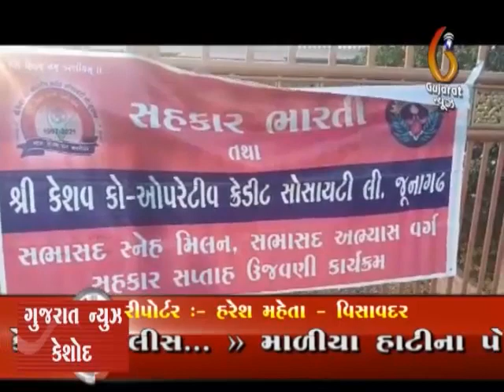Visavadar Keshav Credit sabhasad snehmilan